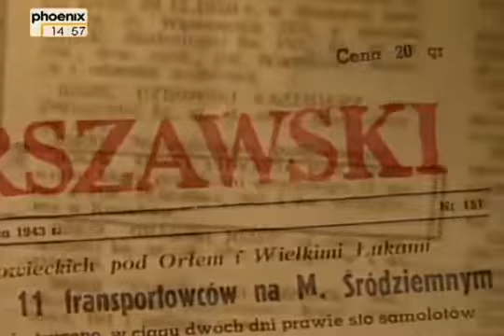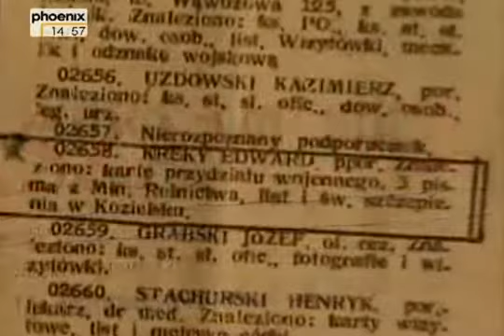Stalin - Der große Terror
Josef Wissarionowitsch Stalin (russisch Иосиф Виссарионович Сталин/Iossif Wissarionowitsch Stalin, wiss. Transliteration Iosif Vissarionovič Stalin, geboren als Iosseb.

Er wurde zum stilisiert, zum allwissenden und gerechten Lenker des Volkes. Welche Verbrechen im Schatten der Verklärung geschahen, blieb den meisten . Josef Wissarionowitsch Stalin (russisch.

Über ein Abo würde ich mich sehr freuen!: Lustige/Spannende Let's Plays: Weiter Spannende Dokus aller Art: . Über ein Abo würde ich mich sehr freuen! Die ganze Dokumentationen, doku,.

Die Dokumentation fragt, wie der atheistische Kommunismus selbst zur Religion mutierte und warum Stalin mancherorts heute noch wie ein Gott verehrt wird.